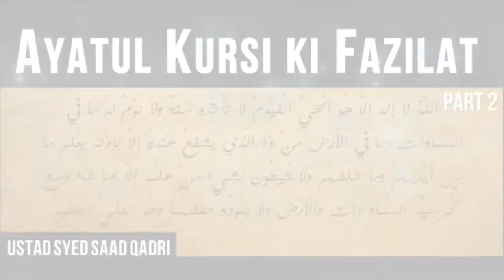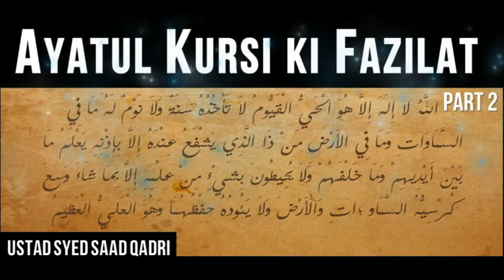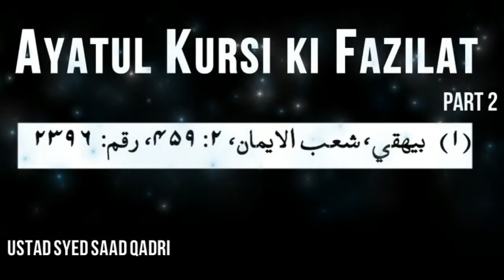Ayatul Kursi ki Fazilat - Part 2 || Syed Saad Qadri